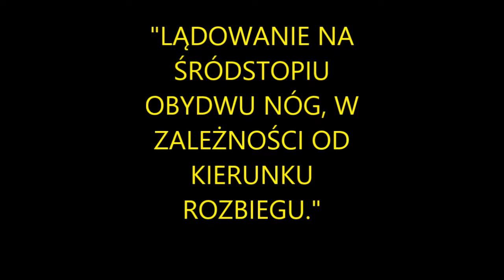"Lądowanie na śródstopiu obydwu nóg, stopy zwrócone w kierunku rozbiegu"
Podczas nagrania zwróciłem szczególną uwagę na amortyzację w stawach skokowych i kolanowych podczas lądowania, ułożenie stóp zwróconych w kierunku rozbiegu, oraz szerokość rozstawienia stóp względem szerokości bioder. Do ćwiczeń pomocniczych użyłem materaca i znaczników, aby zaznaczyć miejsce lądowania podczas gry właściwej względem siatki. Najważniejszym elementem filmu są próby lądowania na śródstopiu podejmowane przez zawodników.